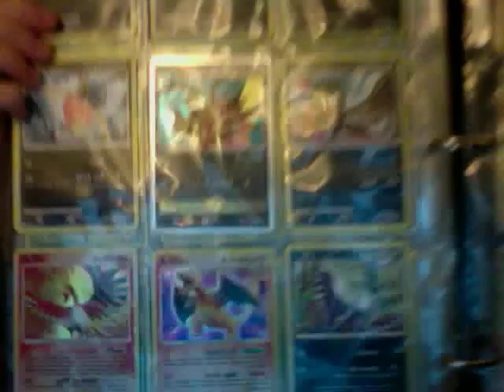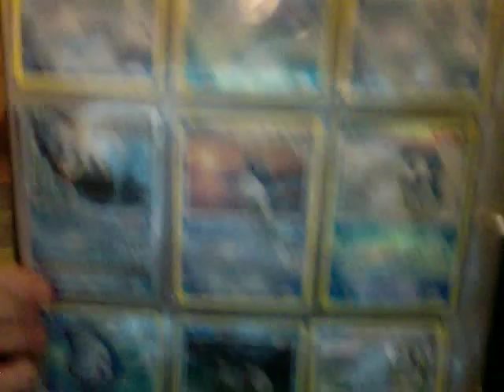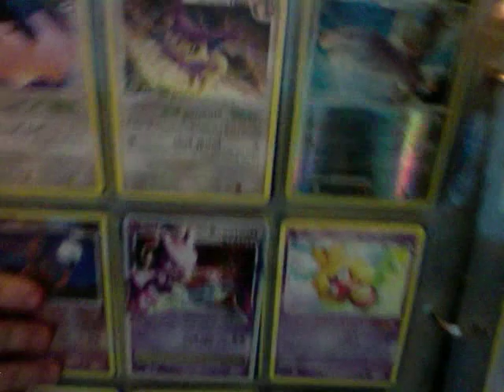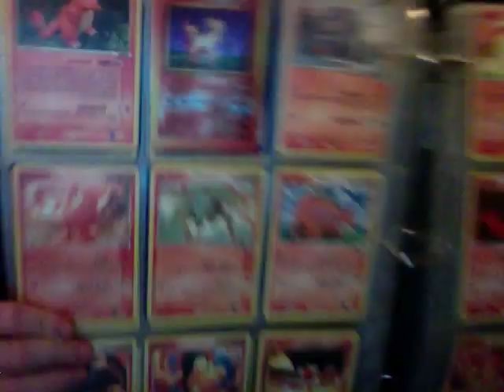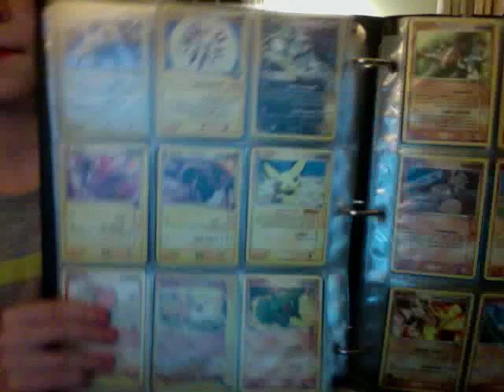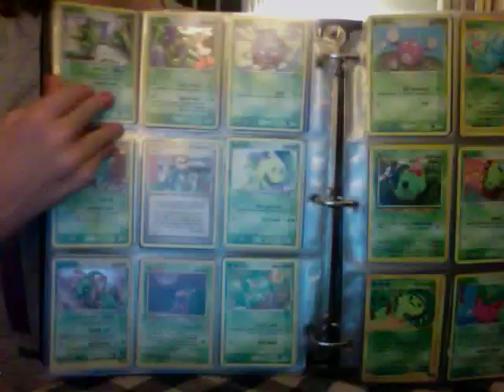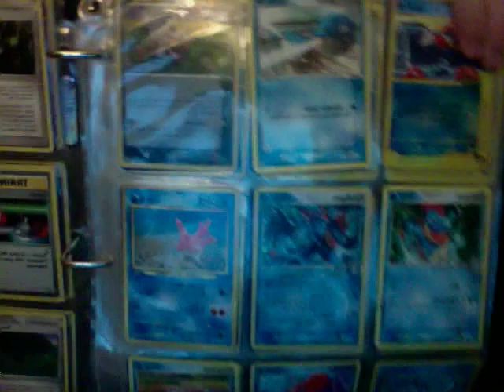Pokemon Cards For Sale! (2011 Still selling some)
GET INFORMED